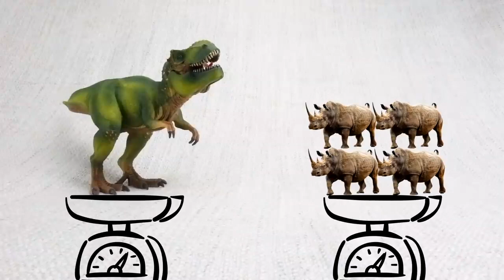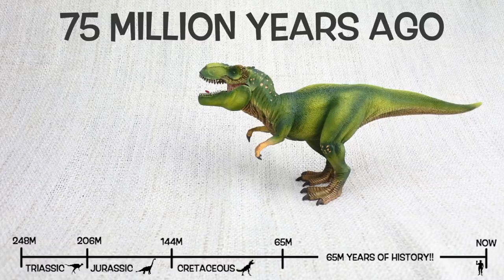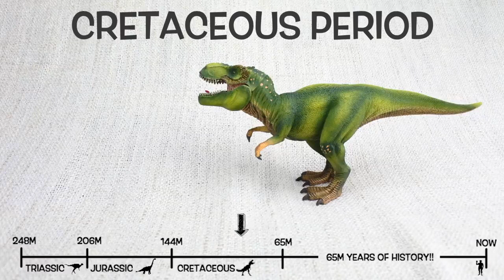T-REX FACTS! Trending Fun & Educational | Dinosaurs For Kids | Best Dinosaur Facts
Trending Videos of Rex

Let's learn some fun facts about Tyrannosaurus Rex!

What does Tyrannosaurus Rex mean?
What did Tyrannosaurus Rex eat?
How big was a Tyrannosaurus Rex?
How heavy was a Tyrannosaurus Rex?